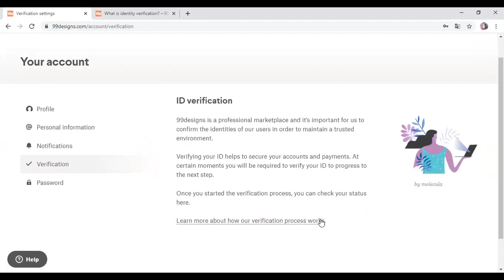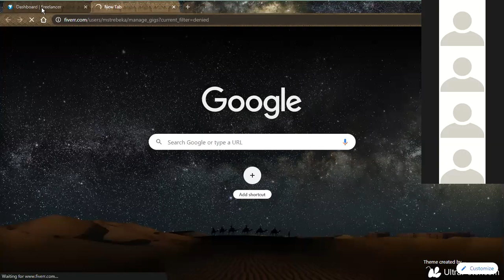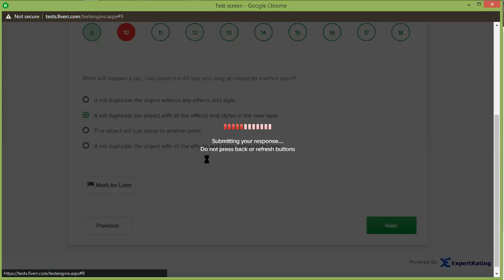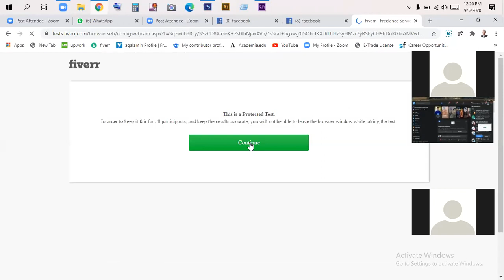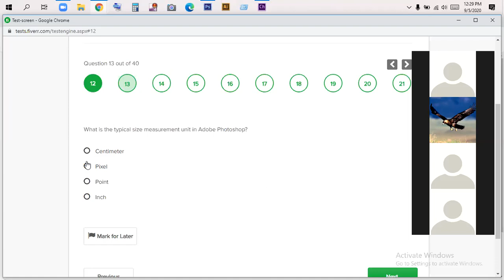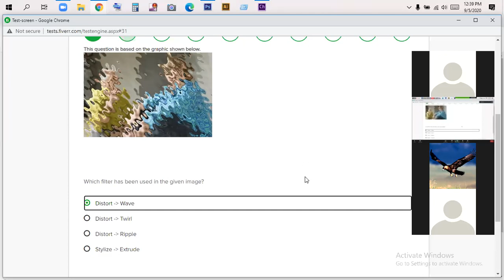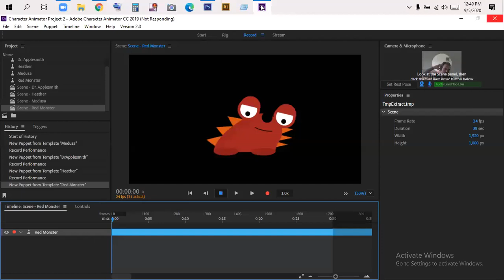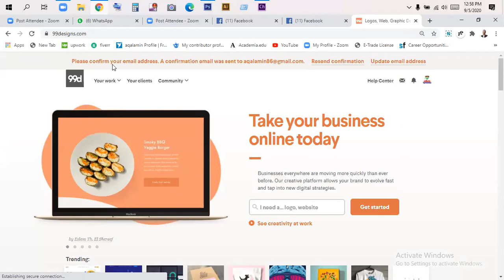284th03GDBG22038 Graphic Design, Bogura# Class16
284th03GDBG22038 Graphic Design, Bogura# Class16